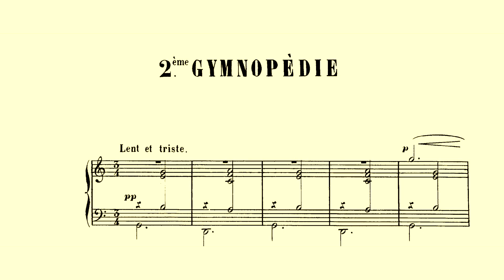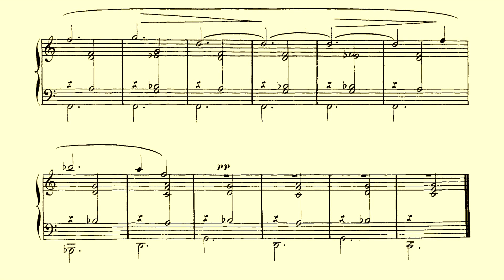Satie, Gymnopédie No. 2, Piano [with score]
Dan Drizlikh, Piano
Recording with Kawai GE-30 Baby Grand Piano